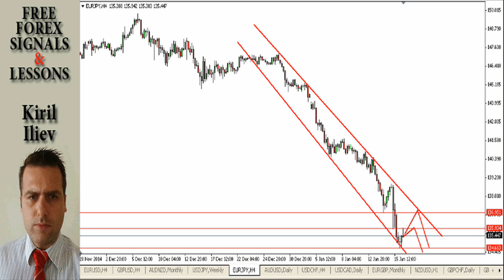Анализ 19,01 до 23,01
Във това видео можете да видите моят анализ на за периода 19,01,2015 г. до 23,01,2015 г.За повече информация пишете на мейла ми
Анализите и статиите ми които публикувам, както и всички други материали, са само с информативен или обучителен харакер. Поради тази причина те не са препоръка за откриване, промяна или закриване на позиции. Търгуването на финансовите пазари е рисково начинание и не трябва да се предприема без съответната подготовка.